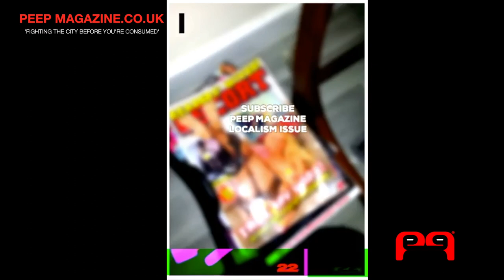peep | Magazine Of The Year North England peep magazine LOCALISM Issue 19. Documentary Photography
peep magazine LOCALISM Issue 19. Award winning - Magazine of The Year North England. peep is a media company with cross Platform content including Live show, Podcast, Magazine and Content Marketing Agency. Photographer Gwen Brinton makes a return to peep magazine and shows us why she is one of the best documentary Photographers in the uk at the moment. Gwen bares her inner thoughts and gives us a glimpse into her world of exotic dancers, passers-by, friends and lovers. We also catch up with an old friend -  Multi - Talented Ferank Manseed  who gives peep a rare interview, and describes his passions for traditional tattooing, Ferank Manseed also gives us an insight into his personal life and road to recovery.
Wavis O' Shave also known as 'The Hard' from the hit Tyne Tees Television Series 'The Tube' makes an appearance and gives peep magazine his final interview ! Wavis gives us nine very interesting facts about himself peep also get yet another interview EXCLUSIVE with Newcastle Graffiti writer 'INCH'

" Fighting the City Before You're Consumed "

Review our company here g.page/peep-Ltd/review